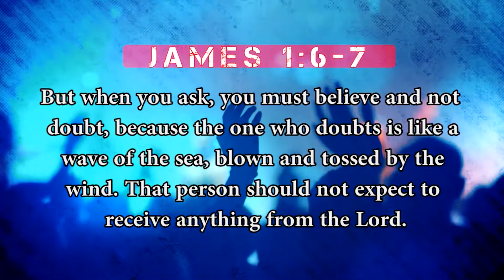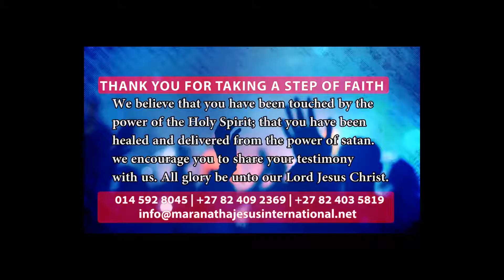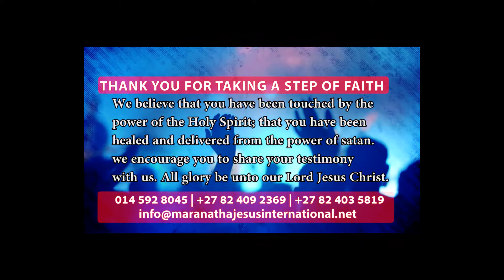"THANKS GIVING PRAYER FOR THE RISING OF DRY BONES!"_PROPHET ABERA KEBEDE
It is important to give thanks to the Lord in our prayers so that we can show him just how much we appreciate all that he has done and is doing in our lives. Join Prophet Abera Kebede and the Maranatha Family as they give thanks to the Lord for the rising of dry bones.

The anointing to heal, deliver and set free is transferable. There is no difference between we that are here and you that are there somewhere. God manifests mightily in distance. Believing is your connection. Just get connected, right now and allow the spirit of the living God to take control over your life!